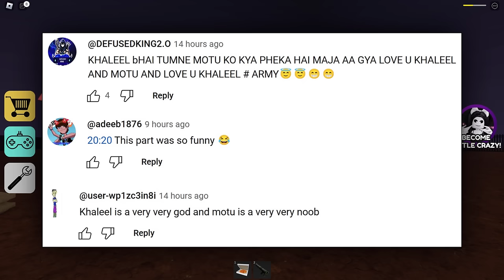ESCAPE LITTLE CRAZY'S TOWER In Roblox 💀💀 SCARY OBBY | Khaleel and Motu Gameplay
I am Khaleel Present : ESCAPE LITTLE CRAZY'S TOWER! (SCARY OBBY) Gaming Commentary In Hindi Urdu Audio.
An order has come in, noob! You'll have to deliver your first pizza🍕 to LITTLE CRAZY'S TOWER! Few come back alive from there, so enjoy your first and last day of work.
It's your first day on the job and you're at the gate of the scariest tower you've ever seen. Are the rumors your boss tells true about Little Crazy and the horrors that await in his Tower? Will you be able to return to your job and continue with your happy life?